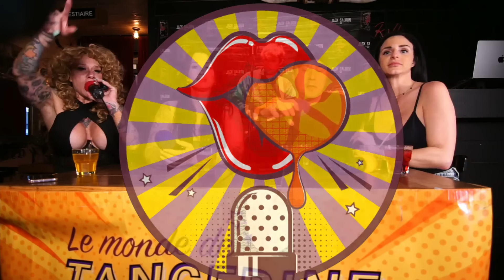BANG BANG TANGERINE E18 Jessy Jones Cindy Boivin et Chloee Fitgamer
DISPONIBLE POUR MEMBRES YOUTUBE
Un épisode consacré aux créateurs de contenus les plus en vogue du moment. La toujours ravissante Chloee Fitgamer vient nous raconter son expérience au gala Influence Création ou elle était en nomination, Jessy Jones fidèle a lui-même nous raconte quelques anecdotes savoureuses lui qui a fait tellement  de films adultes qu'il doit googler pour savoir dans quel film il a joué et finalement la belle Cindy Boivin complice de Jessy dans la vie et créatrice de contenu et qui est une femme d'opinions qui n'a pas peur de dire le fond de sa pensée. Encore une fois Tangerine nous combine tous les ingrédients d'un show stimulant et remplit de confidences salaces!